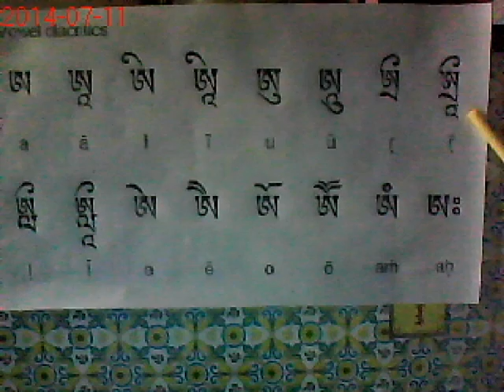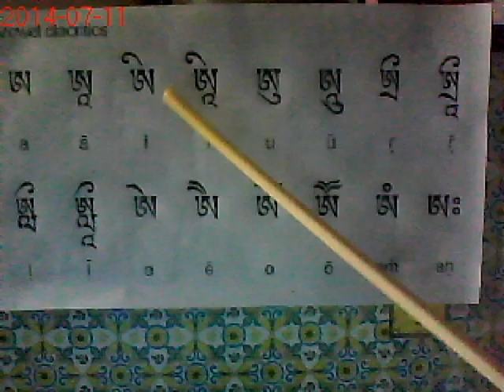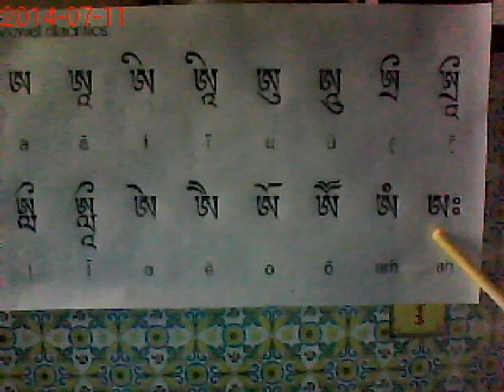Tibetan Letters Sanskrit Vowels Pronunciation (2nd)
Tibetan Letters Sanskrit Pronunciation or Mantra's Letters Vowels Pronunciation. Voice: Lama Vikshu Ngawang Thogme (Ang Phuri Sherpa). July 2014